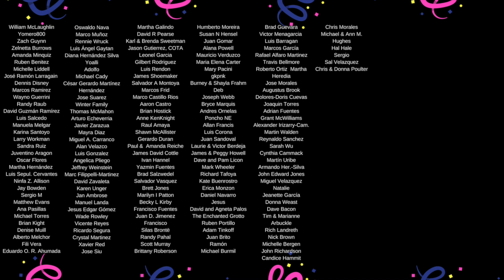What to do in Ajijic, Jalisco: Tepalo Waterfall Hike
In today's Mexico travel vlog we explore one of the top things to do in Ajijic- the Tepalo Falls hike. We only walked to the first waterfall, but I believe you can continue hiking to several others (map linked below). If you are looking to retire in Mexico, Ajijic-Lake Chapala should be high on your list! With great weather almost year round, mountains, and a gorgeous lake, we can easily say that Ajijic is one of the most unique cities in all of Mexico.

Where does the Tepalo Falls hike start?

Main Camera